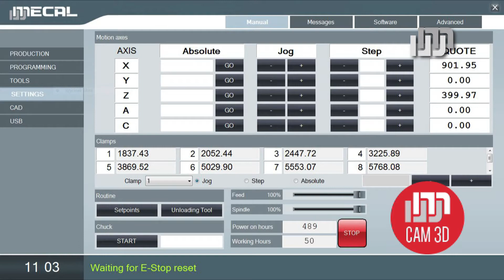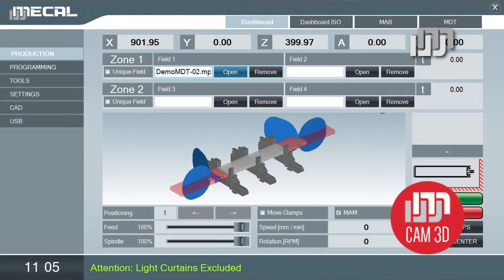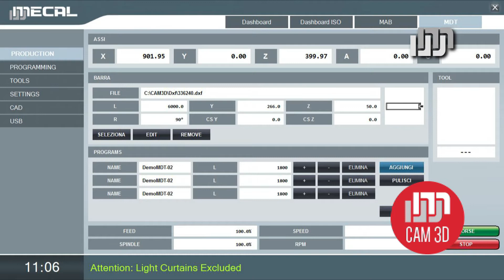Mecal MC 302 GEOS MDT by Calvet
De MECAL MC 302 Geos-5 is een hypermodern 5-assige bewerkingsmachine leverbaar in de lengtes 8,6m, 10,6m, 12,6 en 15,7 met een bereik 540-x440mm(YxZ). Standaard is deze machine voorzien van 8 servo gestuurde klemmen (MMI) welke servo-gestuurd worden gepositioneerd waarbij de klemmen allemaal tegelijk verplaatst worden en een automatisch meelopend gereedschapsmagazijn met 18 posities. De machine is eenvoudig aan te sturen middels externe calculatie pakketten.